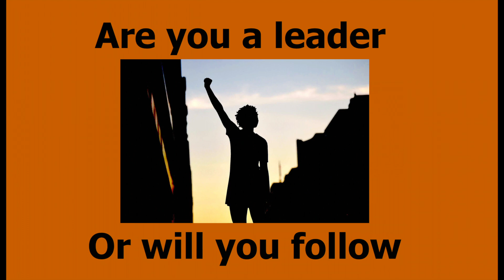Music to vote by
Who or what you vote for is not my concern. The fact that you participate is. There are many ways to participate. Voting is one of them. Here is some music to vote by. I hope you enjoy it. The band is The Interrupters. The title is What's Your Plan.